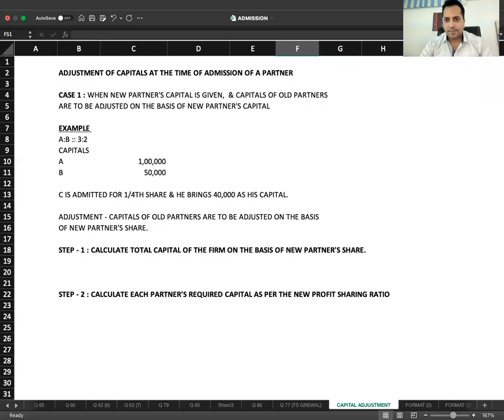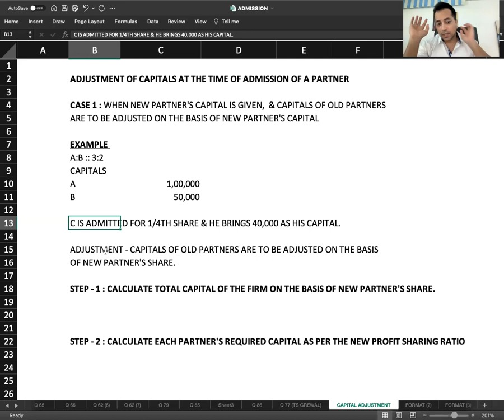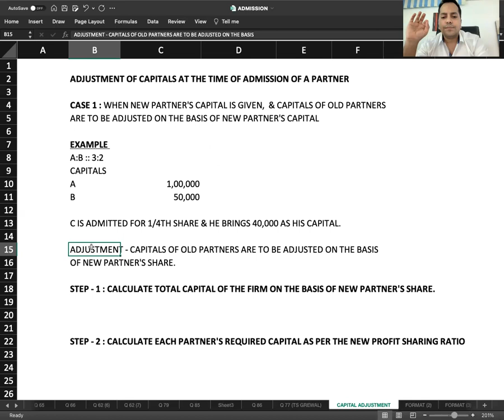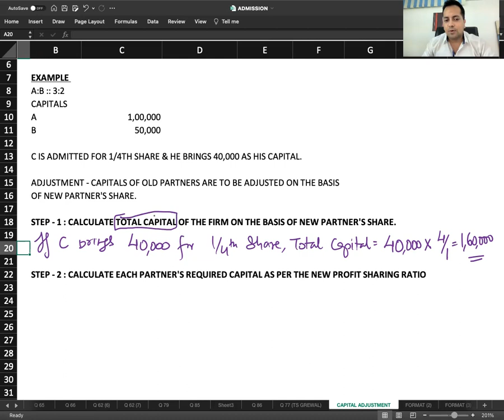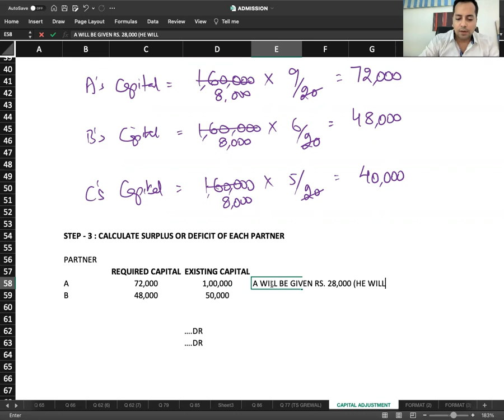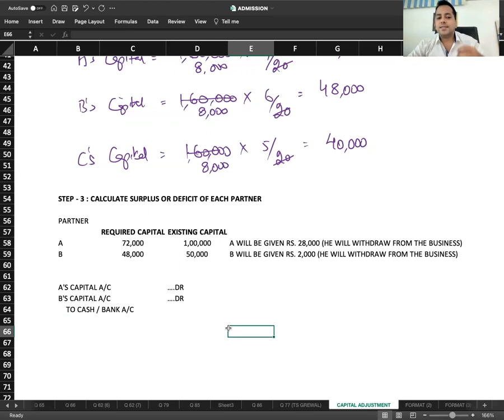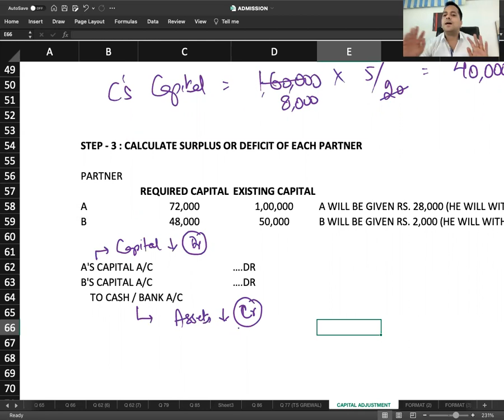CAPITAL ADJUSTMENT - CASE 1 - ADMISSION OF A PARTNER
When the capitals of OLD PARTNERS are to be adjusted on the basis of NEW PARTNER'S CAPITAL. and the NEW PROFIT SHARING RATIO